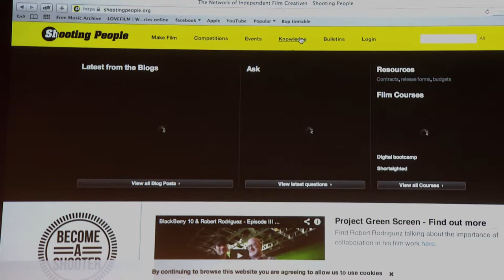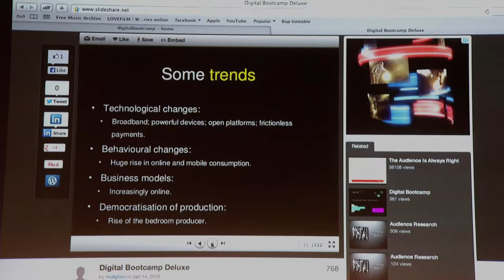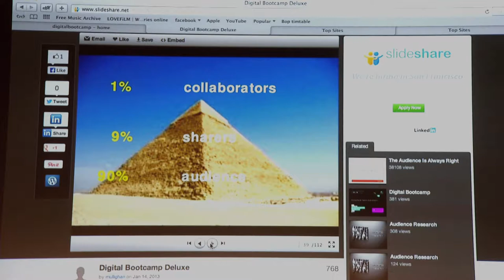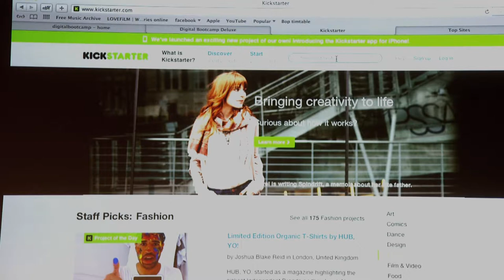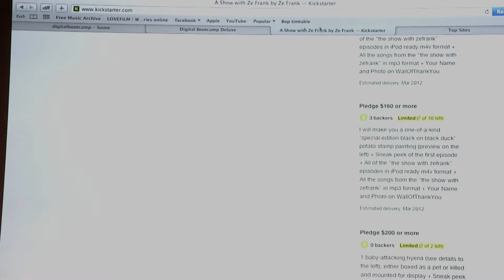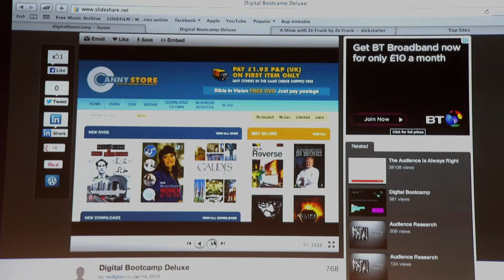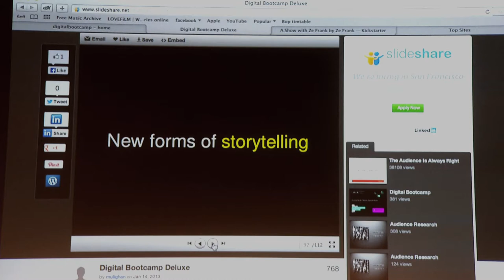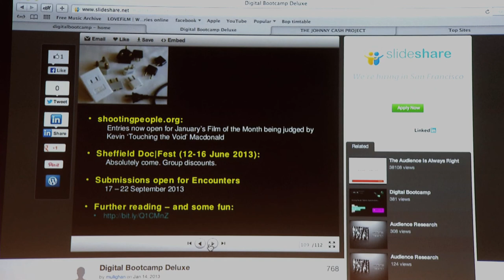Digital Film Rave Late James Mulligan